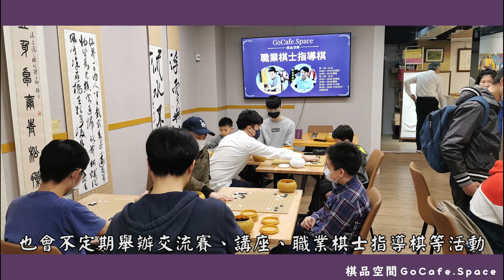【我的老天鵝衝九之路】【021】一公分之差，勝率DOWN到谷底